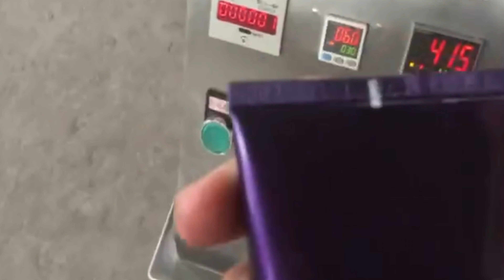semi automatic tubes filling machine with hot air gun heating filler آلات تعبئة نصف أوتوماتيكية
Model YX-AB100 semi automatic tubes filling machine with hot air gun heating lotion hose filler sealer آلات تعبئة نصف أوتوماتيكية designed and manufactured by our engineer team in cosmetic&food&pharma making and packaging machinery is widely used in the daily chemical industry like filling and sealing machinery and such like.We as a famous manufacturer moreover can design and produce the packaging machine according to the special requirements from customers.
This machine is widely used in cosmetics, toothpaste, medical cream, food, shoe shine and adhesive industry. It can be used for laminate and plastic tubes filling, sealing and coding.
Application
Plastic tubes and laminated tubes
Filling material
Grease & cream viscous liquids
Filling method
Piston filling & peristaltic pump
Sealing technology
Copper or Hot air ( leister heating gun & copper heating)
Working flow
Tube feeding + mark orientation - measurable dosing + Tail sealing + code embossing + tail trimming -auto output to conveyor or carton
Power 220V/50HZ
Rate 3.75KW
Air source 0.6-0.8Mpa
Tube dia 13-50mm
Tube length 50-250mm
Filling range 5-250g
Filling capacity 20-30pcs/min
Filling accuracy 1%
Hopper size 30-50L
Contact part SS304 or SS316L
Mixing & heating system Optional
Nitrogen system Optional
Our Factory since 1992 has been manufacturing the cosmetic&food making and packaging machinery.In these field we have the experience rich enough to solve the questions encountered by our customers from both home and abroad.For more information about various high quality machinery like Model YX-AB100 semi automatic tubes filling machine with hot air gun heating lotion hose filler sealer آلات تعبئة نصف أوتوماتيكية,please email via or browse our